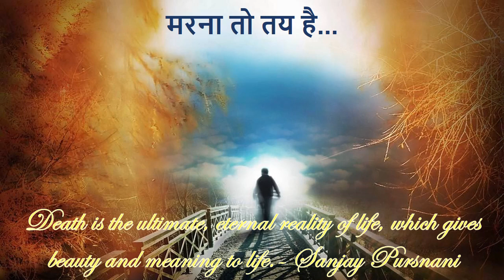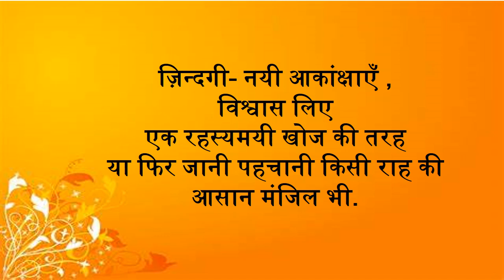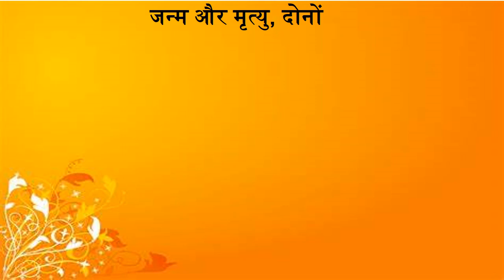Anand -Last Scene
CLASSIC DEATH SCENE